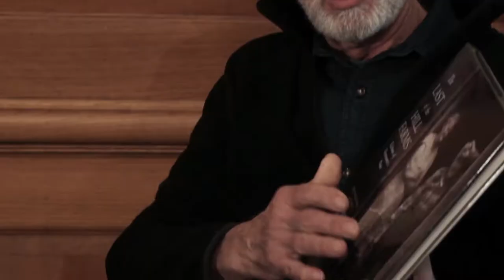Richard Brown: The Last of the Hill Farms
Richard Brown, noted Vermont photographer speaks about his latest book, The Last of the Hill Farms focusing on the diminishing number of Vermont farms.